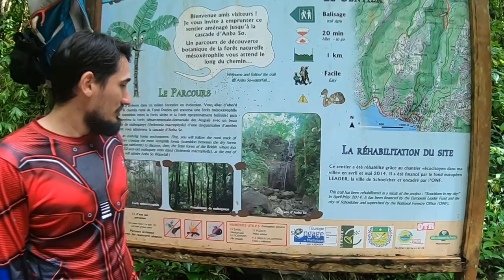Les chutes de Fond Georges (AnBa So) - Schoelcher - Martinique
🔍 ➱ Direction Fond Lahaye à Schoelcher, un peu d'escalade au niveau du Canyon d'Anba so pour découvrir les chutes de Fond Geoges.
💬 ➱ Une randonnée de 4h A/R réservée aux initiés de l'escalade et des remontées de rivières. On y découvre 3 chutes de plus de 20m sans réels bassins ainsi qu'une belle de 4m avec bassin et plusieurs petites.
🎥 ➱ Vidéo "version longue - Vlog" pour découvrir notre exploration avec le plus de naturel que possible, et également mes nombreuses chutes (nuit blanche dans les pattes)

🏆 ➱ un très grand merci à Virgil ROCHER, guide professionnel, pour son implication dans la réalisation de cette vidéo

✅ Si vous avez aimé cette vidéo, vous pouvez :
👍 LIKER pour montrer votre soutient
💞 Partager pour que d'autres en profite
📝 Laisser votre avis en commentaire

0:00 • Intro
0:15 • Opening
0:23 • Briefing
1:04 • Escalade
2:09 • Canyon An ba so
2:32 • Riviere des Anglais
5:42 • Escargot Geant Africain
6:22 • Bassins de Fond Georges
9:05 • Bestiaire
9:50 • Chute des escargots
11:17 • La Belle
11:41 • Ending